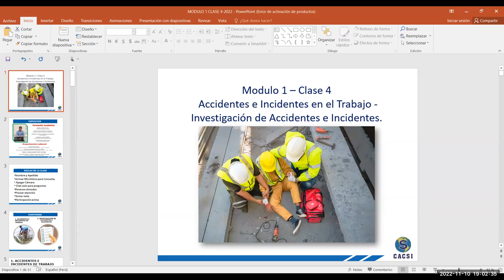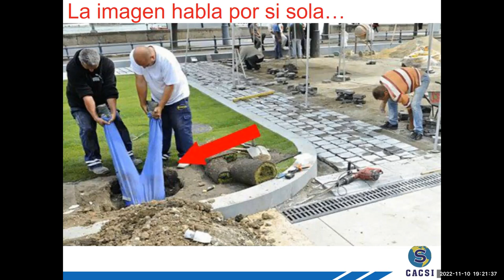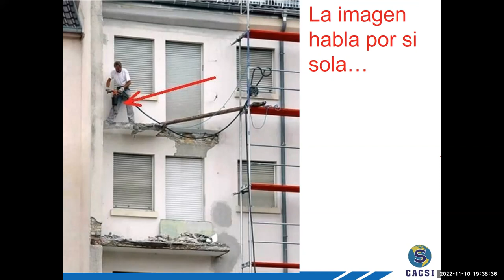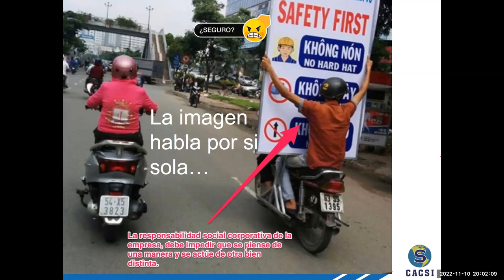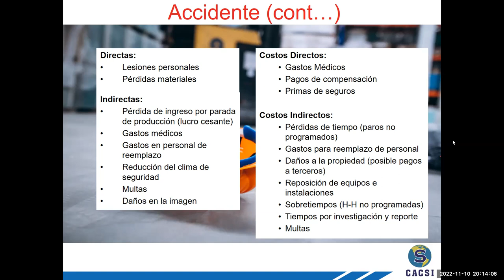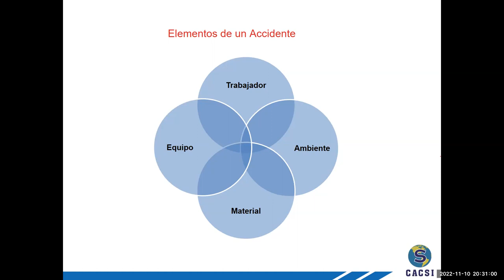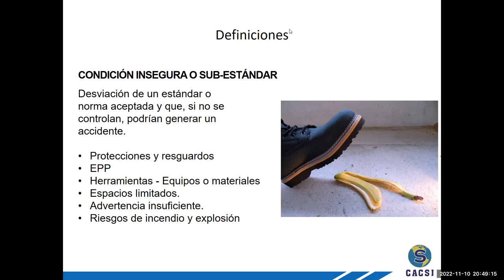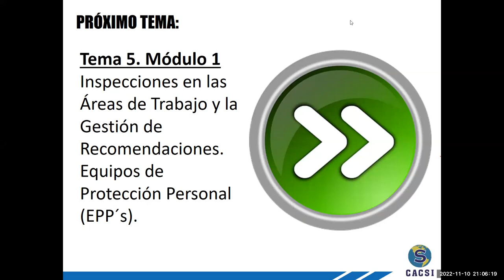CLASE 4 ACCIDENTES E INCIDENTES EN EL TRABAJO SST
Prevención de riesgos laborales.
Expositor: Ing Mario Cabrera Plasencia. Gerente Central de Operaciones en Stakeholders Latin América